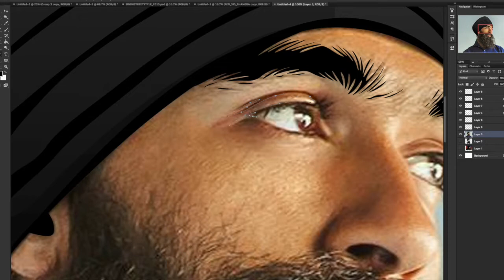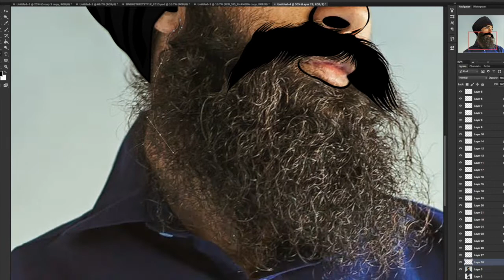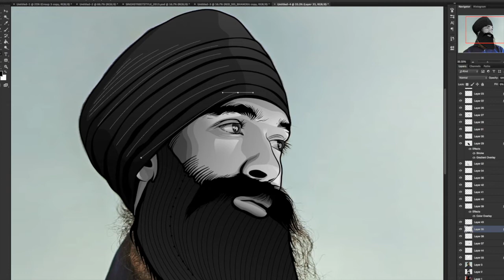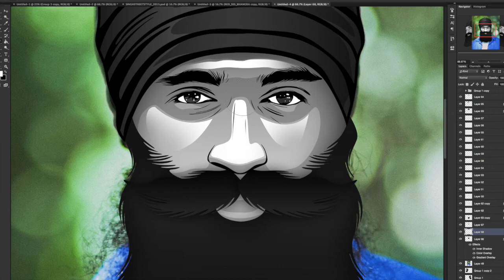L-FRESH - THE LION VECTOR TIME LAPSE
L-FRESH! - real deep vibes and uplifting vocal artist! Music by L-FRESH

THANKS!